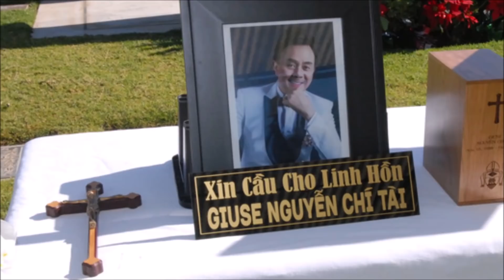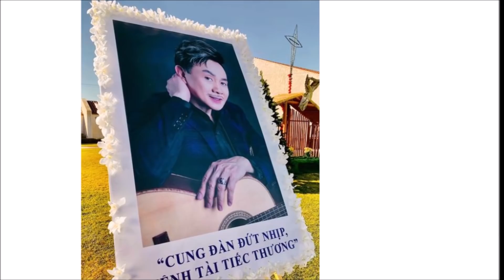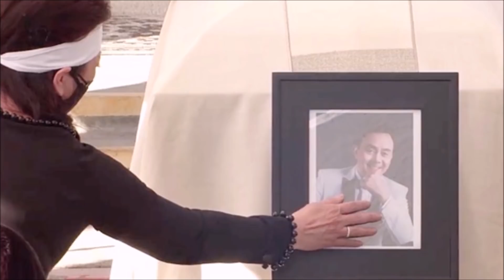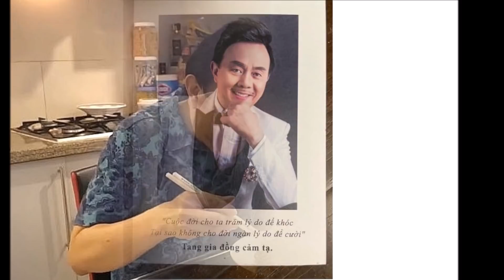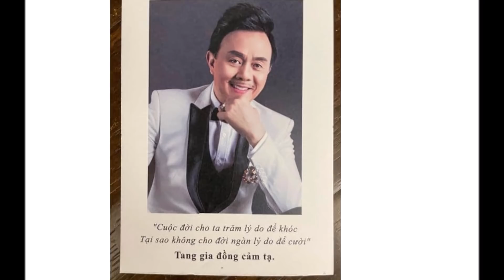🔴 Ca sĩ Phương Loan ôm hộp tr0 cô’t, hôn gió tạm biệt nghệ sĩ Chí Tài khiến ai nấy xo’t xa